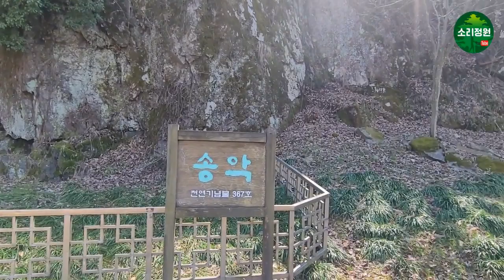고창 선운사 입구 천연기념물 - 제 367호 송악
선운사송악#천연기념물제367호#고창선운사천연기념물송악

나무높이13.8m, 가슴높이 둘레 0.8m, 수관 폭 동서방향 13.0m

특징
송악은 우리나라에서는 서남해안과 섬지방의 숲속에 주로 자라지만 동해안쪽은 울릉도, 서해안쪽은 대청도에도  분포하는 늘 푸른 덩굴식물이다.  줄기에서 기근이 나와 암석 또는 나무 위에 붙어서 생장하며 음지에서 잘 자란다.
꽃은 암꽃과 수꽃이 따로 피며 열매는 둥글고 이듬해 5월에 검게 익는다.

입지환경
이 나무는 선운사 입구 개천 건너 편에 있는 암벽에 송악이 붙어 자란다. 암벽 앞에는 높이 약 80cm정도의 보호 울타리가 설치되어 있으며 주변의 계류변에는 머위와 석산이 많이 자라고 송악이 자라는 암벽 위쪽은 산의 능선부이다.
줄기가 부채꽃 그물 모양으로 암벽에 붙어 자라며 수관이 크게 좌우 두 무더기로 나위어 있다.  나뉘어진 수관은 동쪽이 서쪽보다 다소 크게 발달했으며  양쪽 수관의 중앙 엉성한 부분에는 주변에서 관목류들이 짐입해서 자란다.  반원주형으로 발달한 줄기는 중앙부가 일부 고사한 상태다.

유래 및 역사성
송악이 주로 우리나라 중부 이남의 해안이나 섬지방에서 자라는 늘 푸른 덩굴식물이을 감안할 때 이곳은 우리나라 내륙 에서 송악이 살아갈 수 있는  가장 북쪽 지역에 가까운 곳이다.   그럼에도 불구하고  이 송악은 우리나라에서 보기 드물정도로 크다.  줄기를 부채살처럼 펼쳐서 바위 절벽에 붙이고 살아가는 모습이 특이해서 오래전부터 많은 관심을  모아왔던 귀중한 자연자원이다.  그러나 나무의 나이를 추정할 만한 근거를 찾을 수가 없다.  다만 약 200-3000년  이상일 것이라는 한 학자의 추정치가 눈에 뜨일 뿐이다.
송악 밑에 있으면 머리가 좋아진다는 속설이 있는가 하면  정반대로 머리가 나빠진다는 이야기도 있다.